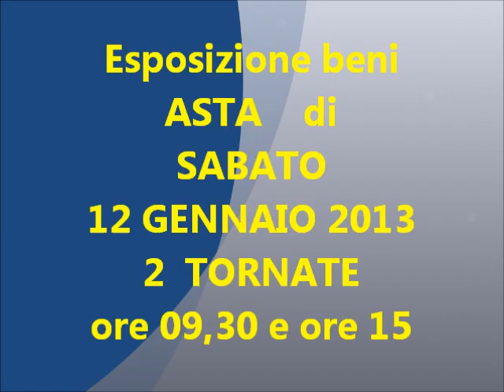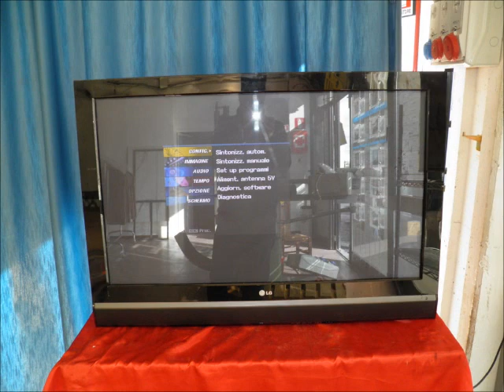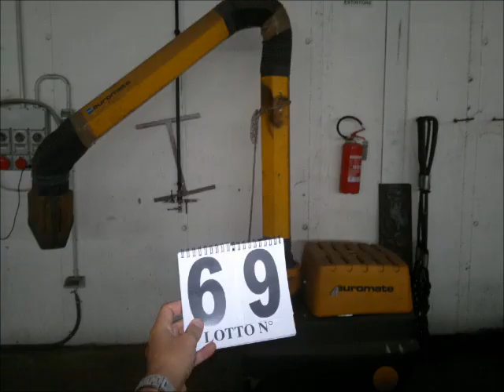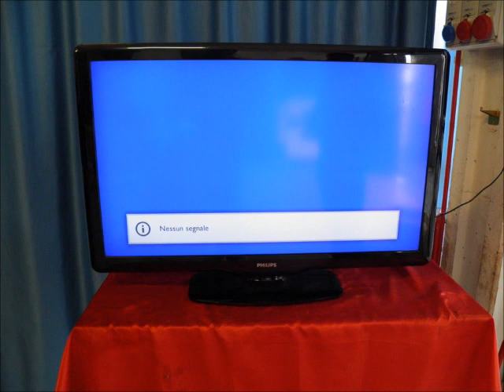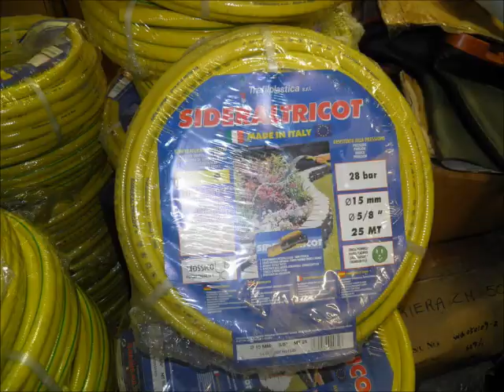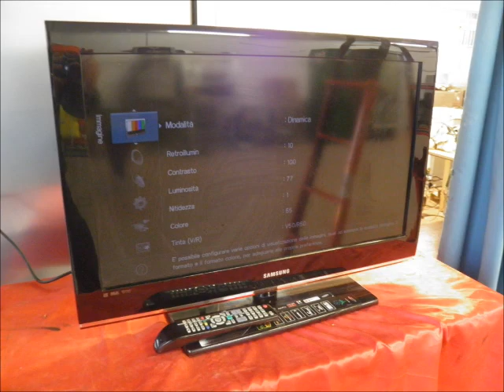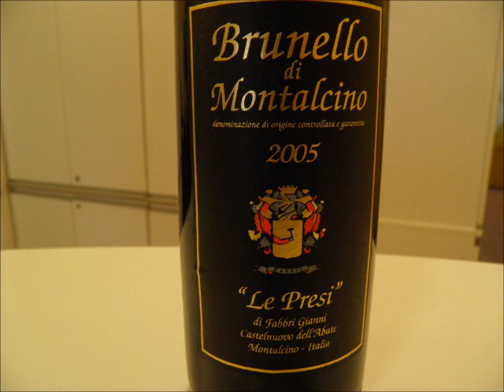ESPOSIZIONE BENI ASTA DI SABATO 12 GENNAIO 2013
ASTA GIUDIZIARIA SABATO 12 GENNAIO 2013 ore 9,30 e ore 15
VISIONE DEI BENI IN VENDITA:

SALA ASTE I.V.G. Arezzo - Via G. Ferraris n. 136 (zona Centro Affari):

SALA I.V.G. Siena - Via del Pozzo n. 1 - Loc. S. Martino - MONTERIGGIONI:

giovedì 10 gennaio 2013: dalle ore 9,00 alle ore 12,00 e dalle ore 15,00 alle ore 18,00.
venerdì 11 gennaio 2013: dalle ore 9,00 alle ore 16,00 orario continuato.